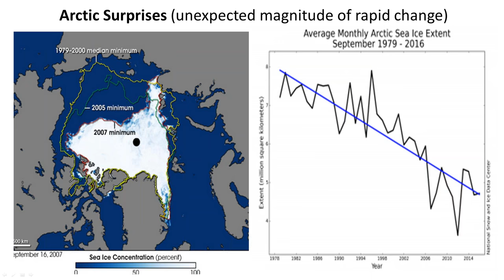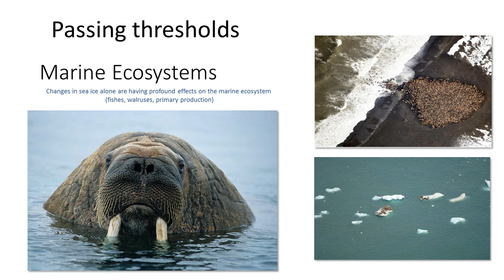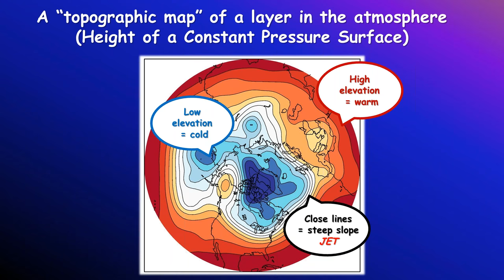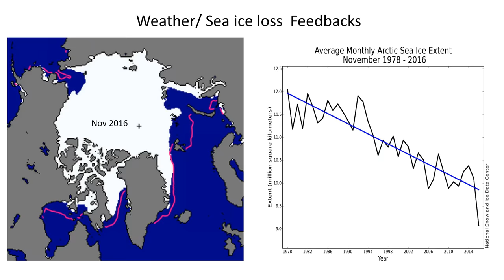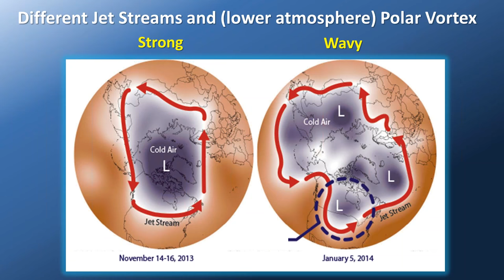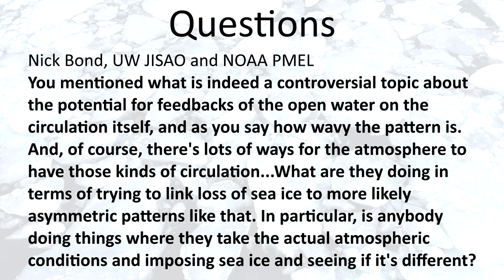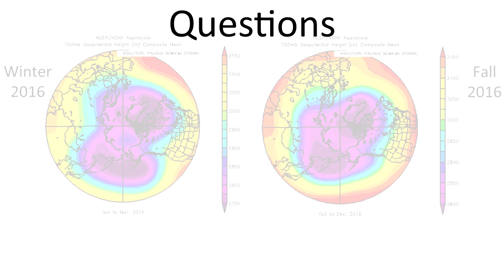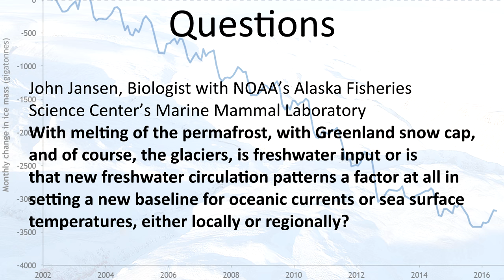Runaway Change in the Arctic?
Runaway Change in the Arctic? Extreme 2016 Temperatures. Presentation by Dr. James Overland (NOAA/PMEL) and Muyin Wang (JISAO/UW).

A new Arctic surprise (unexpected magnitude of rapid change) was extensive record warm Arctic temperature extremes in January–April 2016, which repeated in fall-early winter 2016-7.  In January, the Arctic-wide average temperature was 2.0° C above the previous positive record of 3.0° C above normal, with local January values in excess of 7° C above normal. Record sea ice extent losses were observed for all months of 2016 except during the summer. Sea ice multi-year (MY) fraction (amount of old thick ice) had a sharp drop between January 2016 and January 2017, and was 60% below the MY fraction during the early 2000s. Delayed sea ice freeze up in fall 2016 helped to maintain the warm temperatures, a clear example of Arctic specific feedback processes that amplified the rate of change. An open question is whether there will be continuing near future rapid Arctic changes from such surprises.